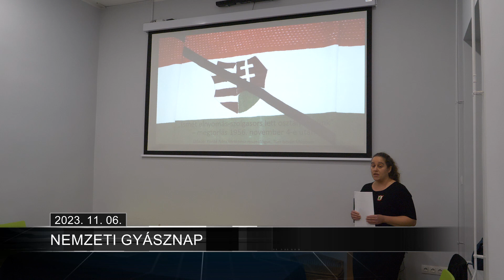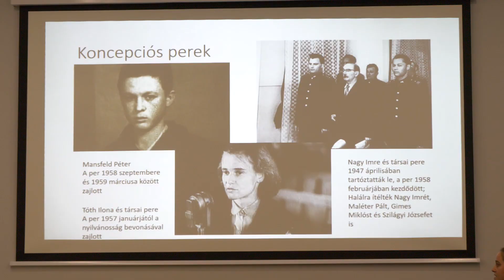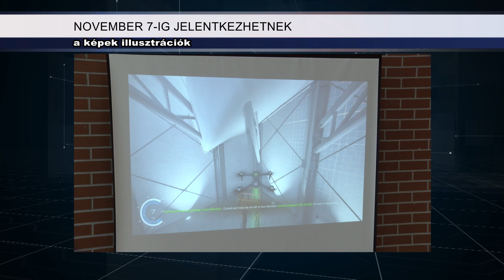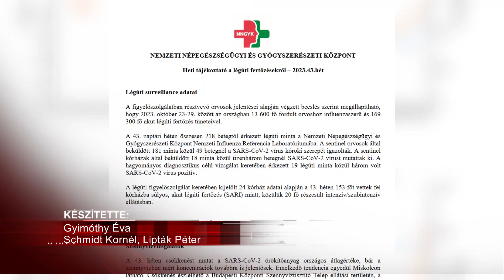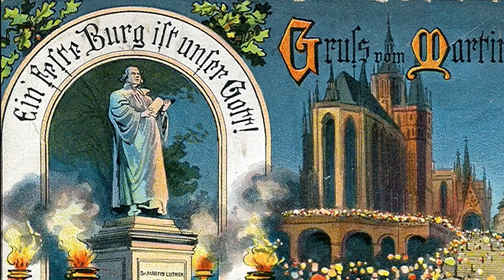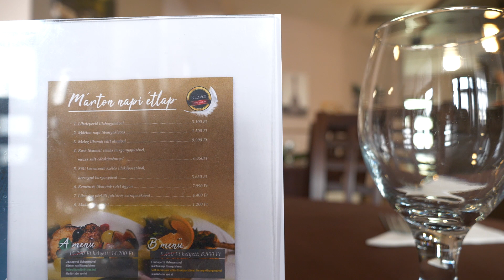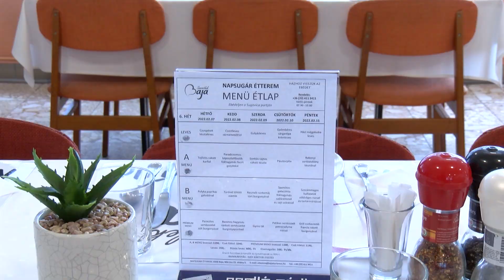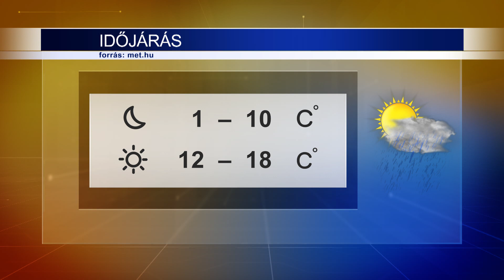Híradó 2023.11.06.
Nemzeti gyásznap – Az 1956-os forradalom kulcsfontosságú eseményére emlékeztek.
Megszólalók:
Széll Péter, alpolgármester, Baja
Kordé Nóra, történész muzeológus, Türr István Múzeum, Baja

Influenzaszezon előtt – Elérhetők a térítésmentes vakcinák a háziorvosoknál
Megszólaló:
Dr. Maros Zoltán, háziorvos

Márton naphoz kapcsolódva sok helyen készülnek a szokásostól eltérő kacsa és libasülttel, egyes vendéglátóegységekben pedig egész menüsort állítanak össze a jeles nap alkalmából.
Megszólalók:
Andorkó Dóra, rendezvényszervező, Hotel Elizabeth
Binszki József, plébános, Belvárosi Szent Péter és Pál Plébánia, Baja

Nem csak a vélemények, a statisztikák is megoszlanak arra vonatkozóan, hogy hogyan teljesít jelenleg a hazai turizmus.
Megszólalók:
Halmosi Judit, tulajdonos, Duna Wellness Hotel, Baja
Schäfer Andrea, ügyvezető, Bajai Turisztikai Nonprofit Kft.

Bajai LC-Harta SE 1-5  – Súlyos vereséget szenvedtek a bajaiak hazai pályán.
Megszólalók:
Koch Tamás, edző, Bajai LC
Csehi Tamás, játékosedző, Harta SE